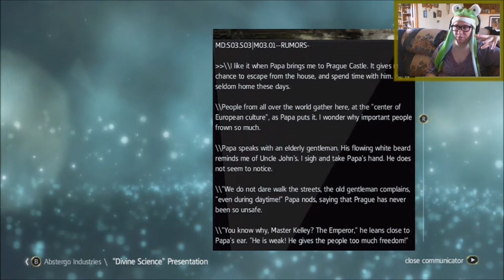GRAND CAYMAN - Black Flag Shenanigans: Episode 31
Let's hop back into the Animus and continue another Templar Hunt!